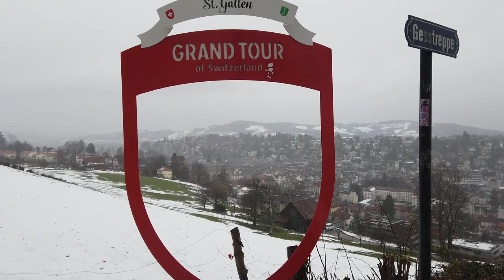St Gallen 3 Weiher gittim isviçre manzara 🇨🇭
St Gallen 3 Weihern